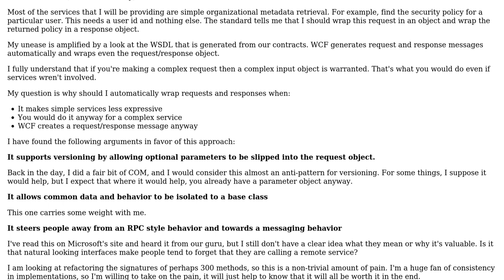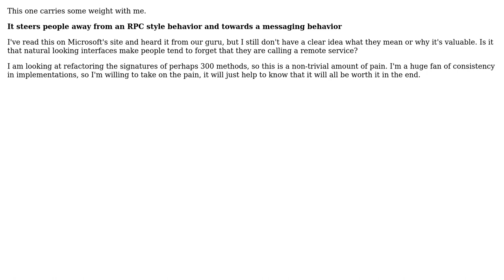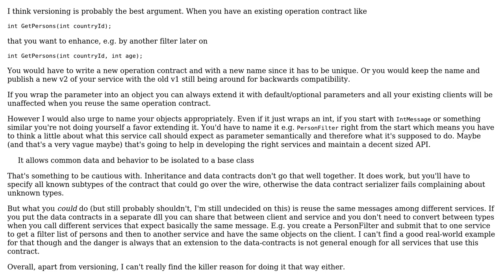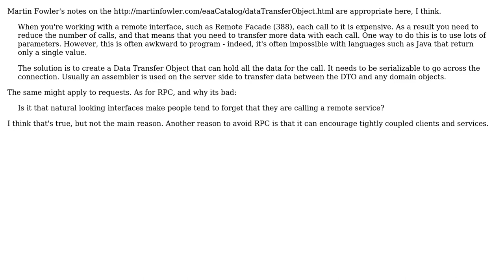Software Engineering: WCF/SOA - Why should I create parameter objects for simple requests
With thanks & praise to God, and with thanks to the many people who have made this project possible! | Content (except music & images) licensed under CC BY-SA | Music | Images & others | With thanks to user Kyle user Andy Davis user Andreas and the Stack Exchange Network Trademarks are property of their respective owners. You are responsible for your own actions.